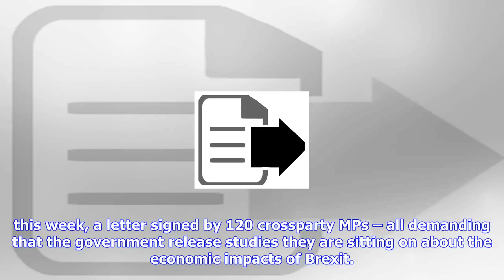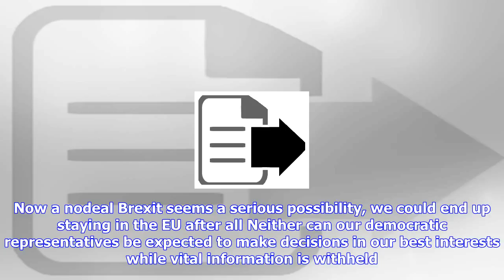Breaking News | This is why we’re taking david davis to court over brexit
This is why we’re taking david davis to court over brexit

The Brexit Secretary and the Treasury have repeatedly refused to release vital studies into the econ...